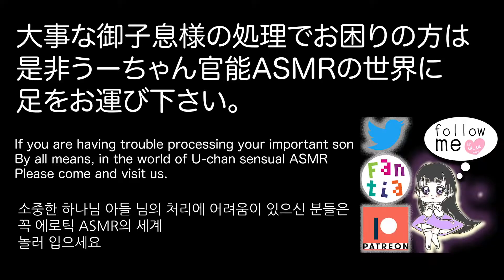【ASMR】黒ストッキング×セーラー服 スクラッチング&タッピングJapanese girls scratching & Tapping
Japanese girls scratch skirt and black stockings sexy and sensually.
If you are interested in me, please come to [PATOREON].

うーちゃんのえちえちASMRファンサイトを作って見ました^^
🐰ファンサイト（ファンティア）
▼※リンク無効にされました…▼Twitterから飛んで来てね(*´꒳`*)❤️

would you support me?후원을 해주실수있으시다면

🐱うーちゃんのオフィシャルブログ（下着紹介や機材紹介）

たくさんのコメントと高評価をお待ちしております♡

【うーちゃん再生リスト】